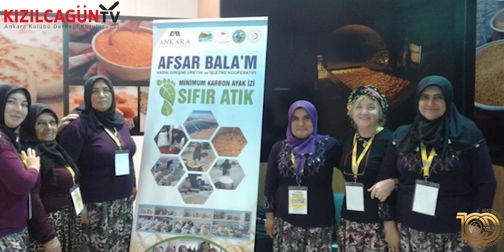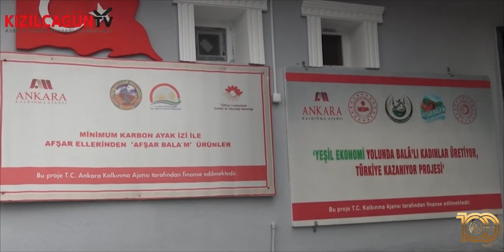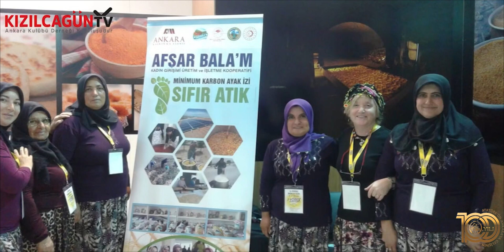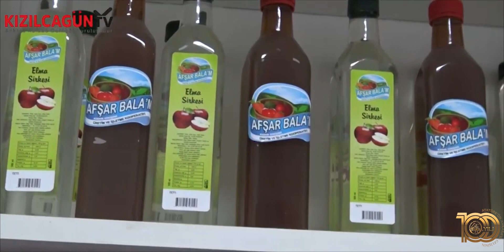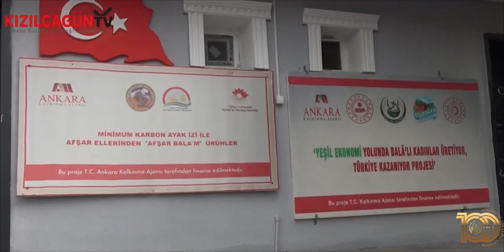Başkent'ten Avrupa'ya Açılan Dünya Markası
Başkent'ten Avrupa'ya açılan Dünya markası Afşar Bala'm Kadın Girişimi Üretim ve İşletme Kooperatifi Eko Yaşam'a konuk oldu...
6. Karbon Zirvesi'nden Düşük Karbon Kahramanı Ödülünün sahibi olan kooperatif, Halkbank Türkiye'nin Üreten Kadınları Yarışması finalisti de oldu.